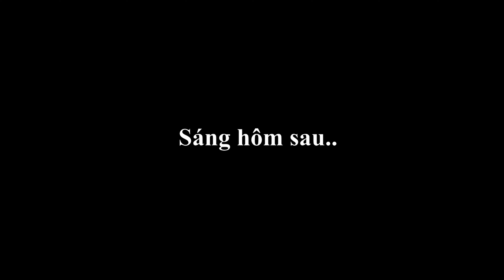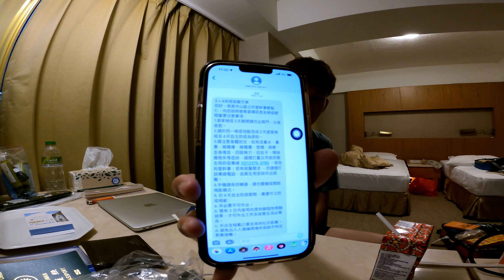Cuộc sống nhàm chán 7 ngày cách ly ở đài bắc Đài Loan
--*** Mọi người muốn mình review quán nào nữa thì nhớ bình luận hoặc inbox qua Facebook, instagram,... mà mình có để ở dưới nhé ^^
** Chuyên nói về CUỘC SỐNG Ở ĐÀI LOAN ( Nhấp vào link dưới đây! )
- Nếu như mọi người thấy Video này cần được bổ sung thêm về nội dung hoặc chất lượng hình ảnh video thì hãy BÌNH LUẬN (Comment) phía bên dưới nhé.!
- Minh Bự Bự (TVC Production).
** P/s: Ủng hộ mình đừng quên
- Nhấn THÍCH + CHIA SẺ + ĐĂNG KÝ ủng hộ kênh mình nhé.!
***- Cám Ơn mọi người nhiều (THANK YOU SO MUCH).